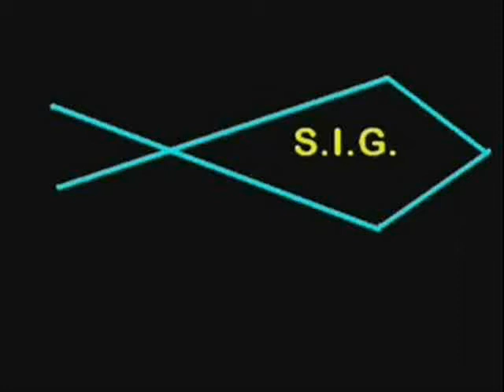14 07 2013 Zaporizhzhya Ukraine